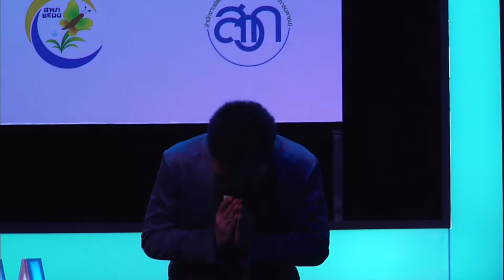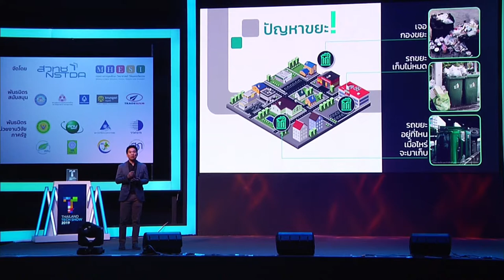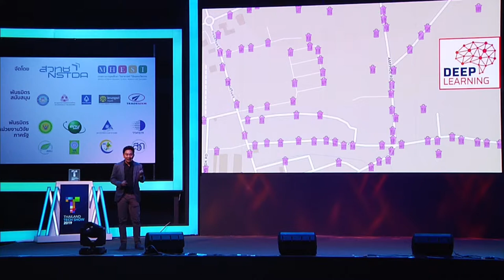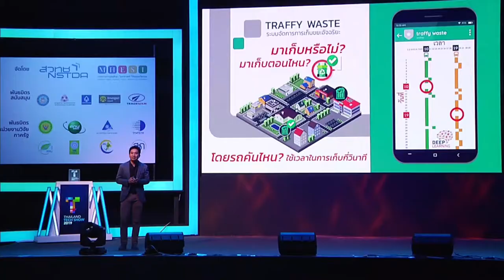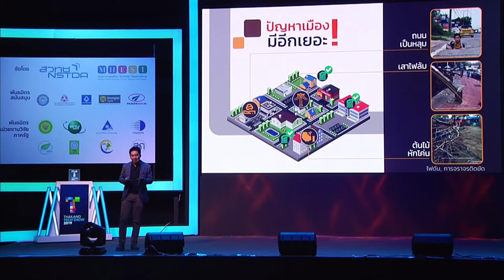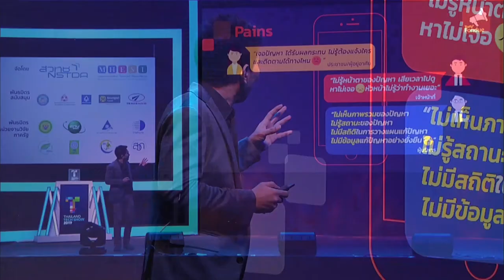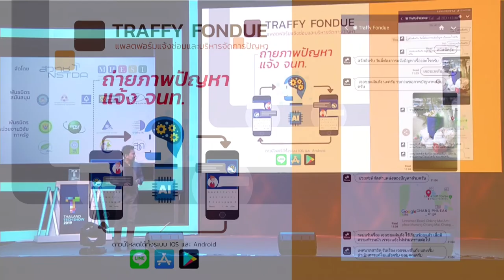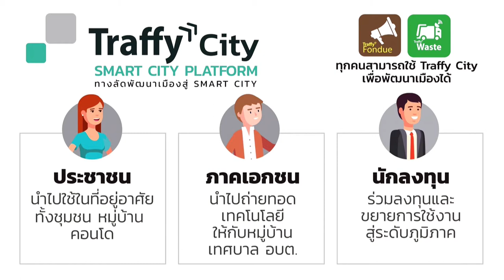แพลตฟอร์มการบริหารจัดการเมืองด้วยเทคโนโลยีและข้อมูล (Traffy City Platform)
การนำเสนอผลงาน "แพลตฟอร์มการบริหารจัดการเมืองด้วยเทคโนโลยีและข้อมูล (Traffy City Platform)" โดย ดร.วสันต์ ภัทรอธิคม จากศูนย์เทคโนโลยีอิเล็กทรอนิกส์และคอมพิวเตอร์แห่งชาติ สวทช. บนเวทีกิจกรรม NSTDA Investors' Day 2019: Investment Pitching งาน Thailand Tech Show 2019 ภายใต้แนวคิด “นวัตกรรม 360 องศา เพื่อความยั่งยืน (360 Innovation X Sustainability)" วันที่ 5 กันยายน 2562  เวลา 10.30 – 12.30 น. ณ ห้องคอนเวนชั่นเซ็นเตอร์ ชั้น 22 โรงแรมเซ็นทาราแกรนด์และบางกอกคอนเวนชั่นเซ็นเตอร์ เซ็นทรัลเวิลด์ กรุงเทพฯ